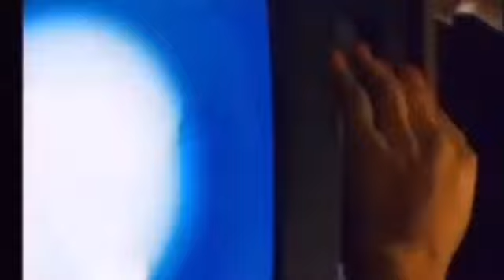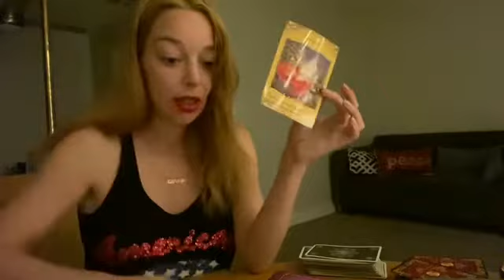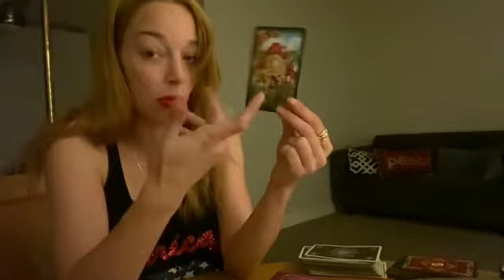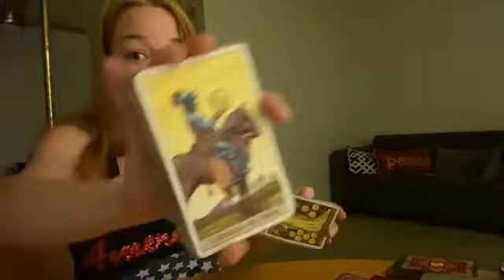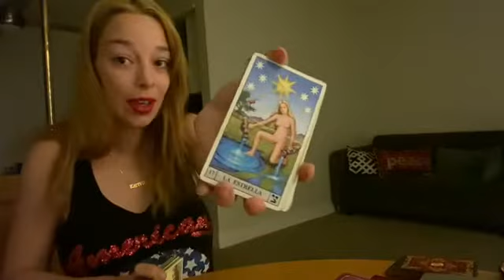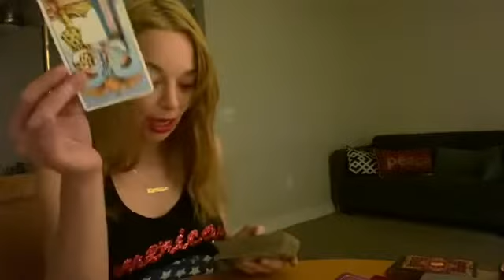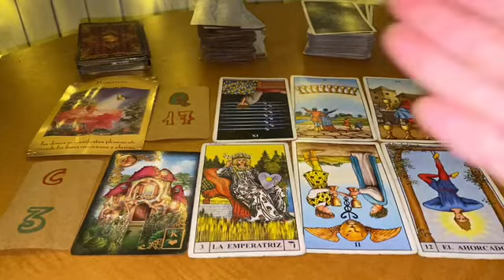LEO ♌️ PRÓXIMAS 48 HORAS ✨MEMORIAS DEL PASADO✨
🔮 Aquellos que creen en la Magia están destinados a encontrarla 🔮🧚‍♀️✨

Para programar una lectura personal COMPLETA por 50 $ (USD) MINI LECTURA personal 30 $ (USD) envíeme un correo electrónico a 📧 Las lecturas están pregrabadas y subidas a Youtube sin listar. Es decir, solo usted y con quien decida compartir el enlace pueden verlo. El enlace se le enviará por correo electrónico una vez completado. (No me envíe un correo electrónico para conversaciones personales. Mi correo electrónico es solo para lecturas personales). ✨ ♦ ️ ♣ ️ ♥ ️ ♣ ️💋✨

Échale un vistazo a mi tienda online🔮💫✨
Check out The Bitch Witch Collection! Available for the next 1 day via @Teespring

¡¡¡ATENCION!!!
NO SOY PSICOLOGA LICENCIADA. CUALQUIER COSA EXPRESA EN ESTOS VIDEOS ES MI OPINIÓN PERSONAL Y DEBE SER VISTO COMO OBJETIVO DE ENTRETENIMIENTO SOLAMENTE. SOLO PARA MAYORES DE 18 AÑOS.